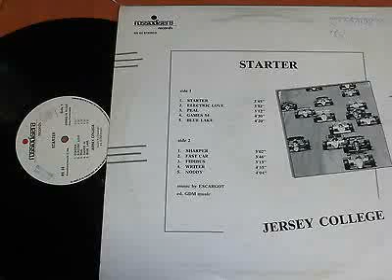Jersey College - Electric Love 1986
Jersey College* ‎– Starter
Label:
Rossodisera Records ‎– RS 65
Format:
Vinyl, LP, Promo
Country:
Italy
Released:
1986
Genre:
Electronic
Style:
Italo-Disco